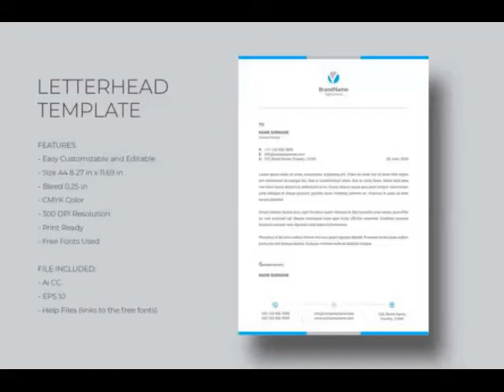50+ Editable Letterhead Business Template Design Cheap Price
Details:

50+Editable Letterhead Business Template Design Cheap Price
✔Fast Delivery
✔Friendly communication

Details Of 50+ Letterhead Business Template Design

Creative & Unique Letterhead in multiple color styles.
Very easy to use and customize, just add Logo, Company details, Text and you are ready to print.

Features:

Fully Layered & editable
(8.5 – 11 inches) + .25 Bleed Area
4 Vector EPS files (Adobe Illustrator and CorelDraw)
CMYK Colors
300 DPI resolution
Print Ready Format
Free fonts used (Links are included in the file info)

BONUS:

PREMIUM FONT / 5k+ icon, shape, and much more
Premium Font

50+ Editable Letterhead Business Template Design Cheap Price,
50+ Free, printable business letterhead templates to customize,
50+ premium Letterhead Templates & Designs bundle,
50+ Free Online Letterhead template- Professional Templates,
50+ Free-premium Letterhead Templates & Examples,
50+ Free and premium Printable Letterhead Templates 2021,
free head letter template download,
free letterhead design bundle,
free letterheads template,
best letterhead example design,
free personal letterhead templates word,
google free letterhead templates,
letterhead template google docs,
indesign letterhead template free,
company letterhead template uk free,
download free legal letterhead templates,
school letterhead template,
company letter,
company letterhead sample,
letterhead template word,
letterhead template psd,
sample business letter with company logo,
personal letterhead template,
letterhead size,
letterhead examples,
50+ Letterhead Templates - Examples & Free Templates,
50+ premium professional Letterhead Templates & Designs ideas,
50 Best Free Microsoft Word Corporate Letterhead Templates bundle,
50+ Best professional Letterhead Design Templates 2021,